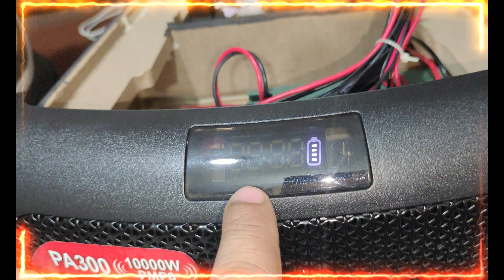F&D PA 300 power on problem resolved by Sr engineer of F&D Delhi Team 11th Dec 23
Please refer below links for purchase of F&D products:
F&D T-60X Pro 120W RMS Peak Power Bluetooth Tower Speaker (Black, 2.0 Channel)

F&D T60X 2.0 Bluetooth Tower Woofer speaker with USB/SD/FM/REMOTE Fenda Audio T 60X tower speaker

F&D T70X tower speaker 160w bluetooth tower speaker | T-70X Fenda audio

you can refer below link for zebronics products purchase:

Zebronics ZEB-BT9500RUCF (Tower Speaker) - 100 Watts RMS with 2 Wireless Mics

Zebronics ZEB-BT702RUCF Hammer 2.0 Channel Tower Speaker 160W | 702 BT | Karaoke | Recording |

Zebronics Zeb-BTM9800RUCF 200W RMS bluetooth tower speaker | Karaoke compatible | BT | USB | AUX | TV HDMI ARC | optical in | Coaxial IN

Zebronics Zeb-Boost 500 120W RMS tower speaker | Karaoke compatible | bluetooth | USB | AUX | FM | Zebronics Boost 500 bluetooth tower speaker

Zebronics dragon 1 190W RMS multimedia speaker system for computer desktop laptop Smart TV LED TV DVD player | BT v5.0 | HDMI (ARC) | Optical IN | USB | AUX | FM

Zebronics Zeb Thump 800 RGB lights karaoke compatible heavy bass trolley speaker with single wireless mic

Zebronics Zeb-451 Moving Monster 2X8L Trolley Speaker 48W With Dual Mic | Bluetooth trolley speaker | Karaoke | BT | USB | AUX | FM

ZEBRONICS ZEB-450 Moving Monster Trolley 2X8L | BT | USB | AUX | Karaoke

Cemex products

Cemex Audvio W15000BT DJ Tower speaker | Inbuilt Amplifier | BT | FM | USB | without MIC model | W 15000 BT

Cemex BT 10000 tower speaker | BT | FM | USB | AUX | multimedia speaker

Cemex Audvio DX 10000 BT tower speaker without MIC Model | BT | FM | USB | AUX